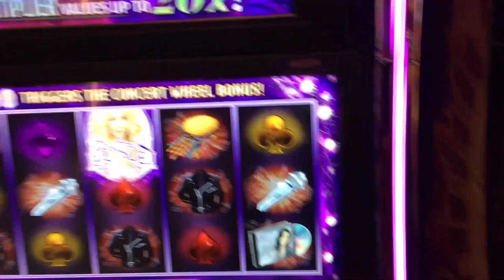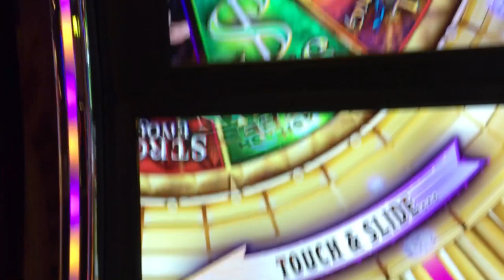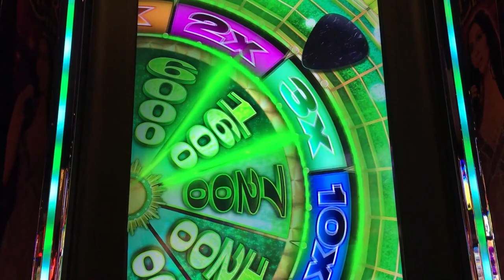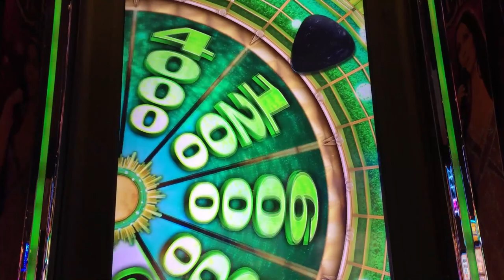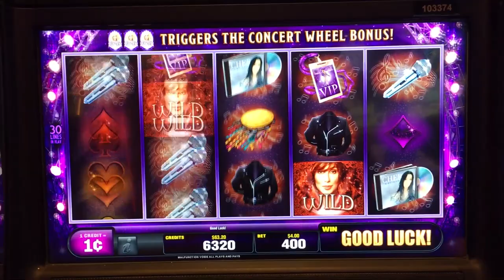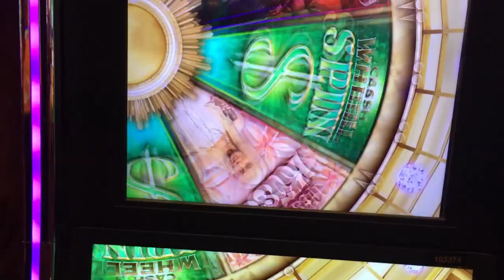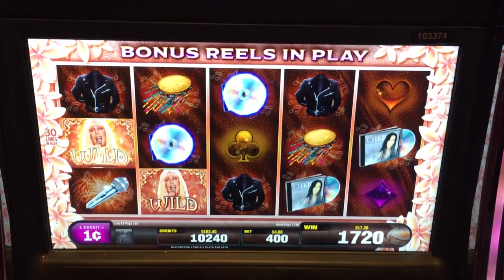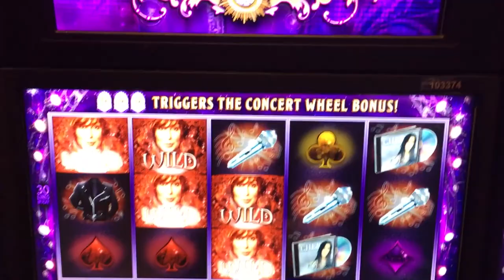Cher Slot Machine! 3 Bonuses * Free Spins!!! Max Bet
Played the Cher Slot Machine at San Manuel Casino this time, I got a couple ok Wheel spins and then a nice Free Spins Bonus! This machine is a lot of fun and has a HUGE Progressive Jackpot! Over $1M!